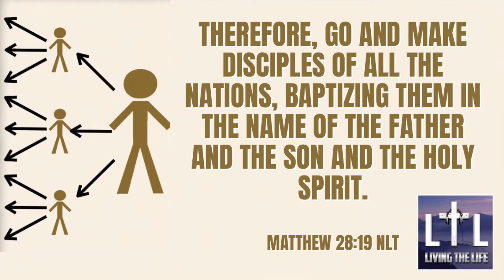Verse Of The Day 2-3-21(The Duty Of EVERY Believer)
A serious question that we must ask ourselves is this... Am I REALLY doing the job that Jesus has instructed me to do?  Today's verse explains what our job is.  I pray that today's video will encourage us all to stand on our post and serve with excellence and seek to disciple as many others as we possibly can.